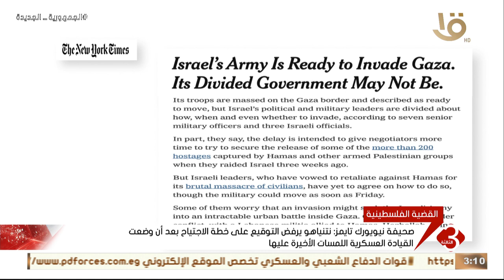صحيفة نيويورك تايمز: جيش الاحتلال يحشد قواته ودباباته على حدود غزة